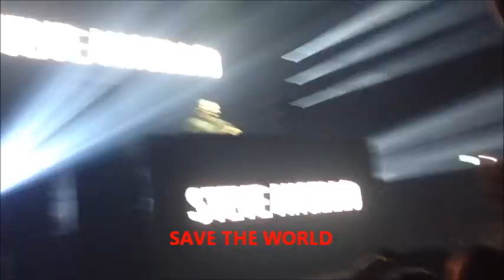Vlog #9 Electrox Day 2 STEVE ANGELLO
Steve Angello in Zepp Namba, Osaka